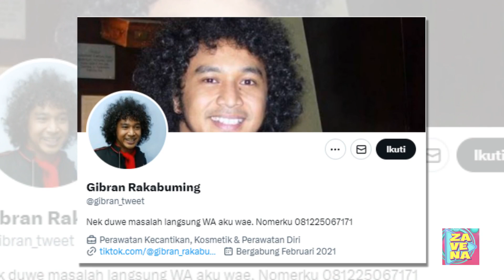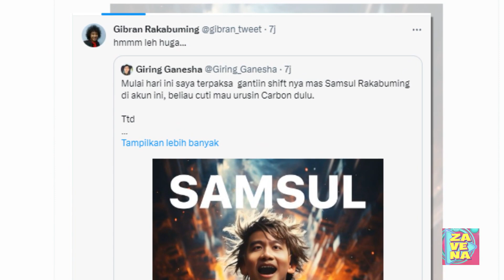Jadi Suhu di Arena Debat, Kelakuan Gibran di Media Sosial Masih Bikin Geleng-geleng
Performa calon wakil presiden (cawapres) nomor urut 2, Gibran Rakabuming Raka mendapatkan pujian dari berbagai pihak.

Hal tersebut terlihat pada akun pribadi X-nya Gibran.

Ia memutuskan untuk mengubah foto profile dan latar pada akun X-nya.

Gibran memilih memasang foto jadul anggota Dewan Pembina DPP Partai Solidaritas Indonesia (PSI), Giring Ganesha.